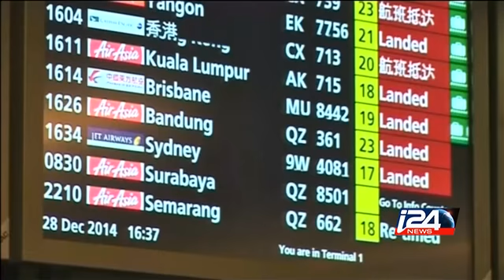TransAsia crashes in Taipei killing 25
TransAsia crashes in Taipei killing 25 i24news is an international 24-hour news and current affairs television channel based in Jaffa Port.